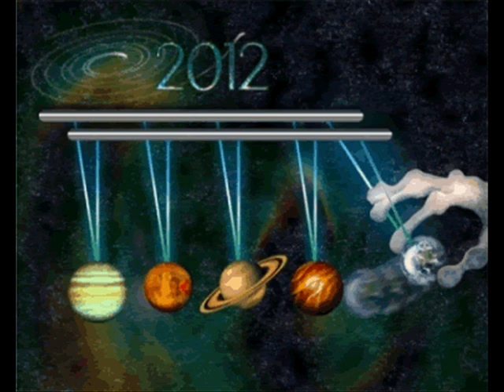2012 Soundtrack - U.S. Army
Copyright by 2009 Columbia Pictures Industries

Score composed by Harald Kloser and Thomas Wander

track 4